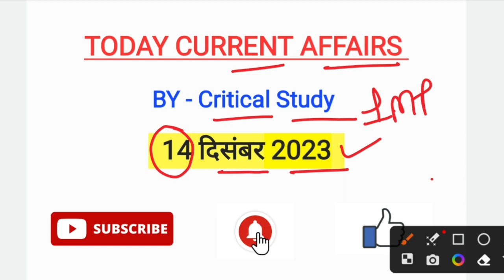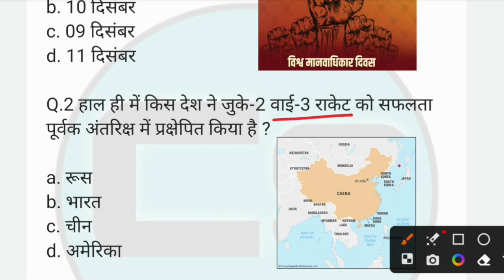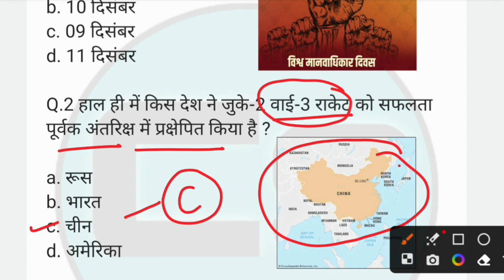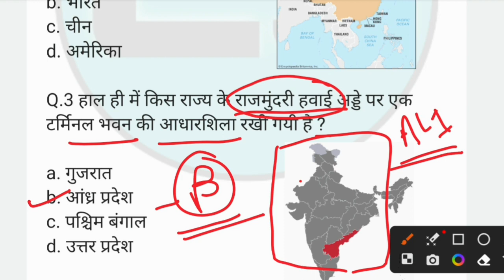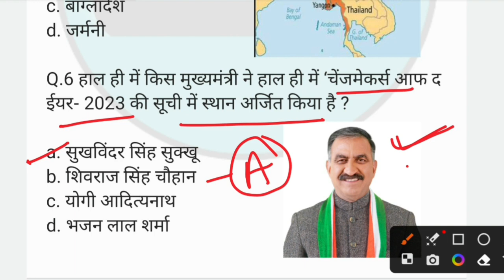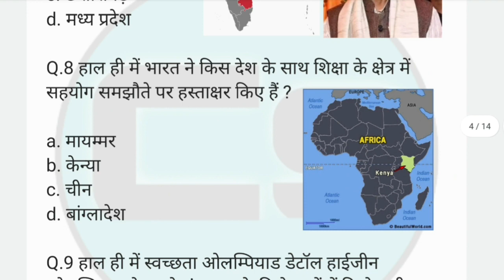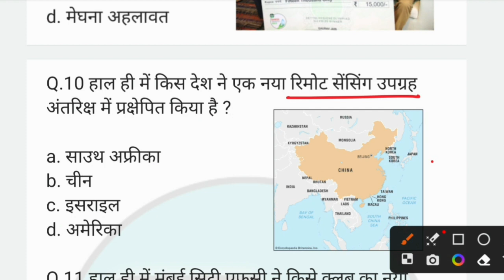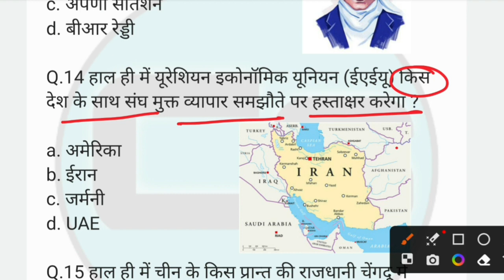14 December 2023 Current Affairs | Daily Current Affairs | Current Affairs In Hindi | Critical Study